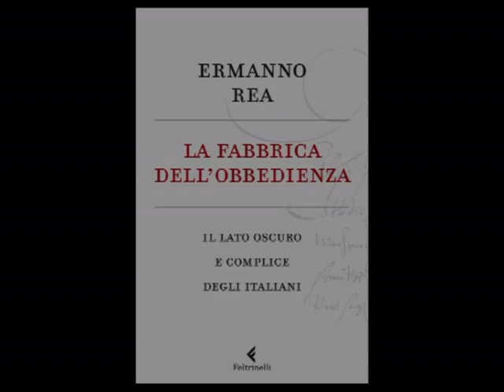Il lato oscuro e complice degli italiani. Ermanno Rea: "La fabbrica dell'obbedienza"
Servili, bugiardi, opportunisti: il mondo continua a osservarci stupito e a chiedersi donde provengano, negli italiani, tante riprovevoli inclinazioni, tanta superficialità etica... Ermanno Rea racconta in video il nostro "lato oscuro e complice". Per saperne di più: